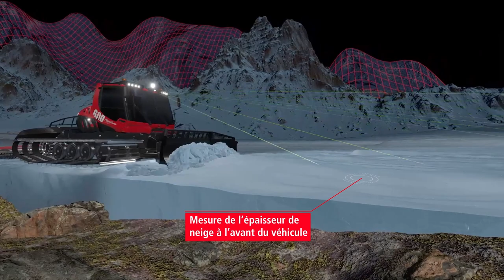La mesure prédictive de l’épaisseur de neige | SNOWsat LiDAR | VOIR L'AVENIR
La mesure à distance de l'épaisseur de la couche de neige – SNOWsat LiDAR – représente une avancée révolutionnaire. Elle fournit au conducteur des données en temps réel sur l'épaisseur de neige, pas uniquement sous le véhicule, mais également devant (jusqu'à 50 m) sur les côtés.